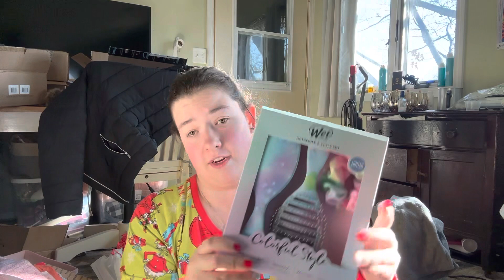What I got for Christmas 2022!!!